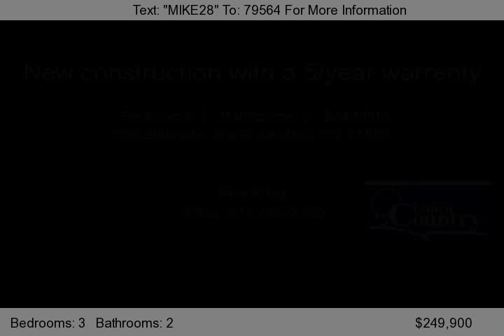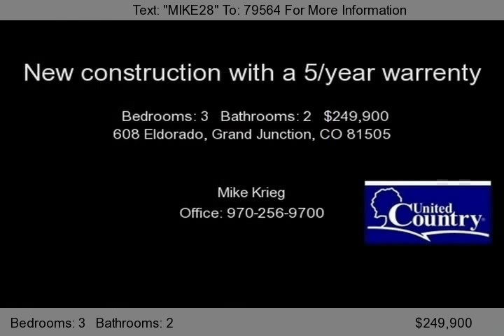608 Eldorado, Grand Junction, CO 81505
Wonderful New Construction with a 5 year warranty. Beautiful upgrades throughout this easy living floorplan. All exterior landscape maintenance front and back is included in the HOA. For your convenience and entertaining there is a complete outdoor dining and kitchen area under a covered porch with sink, water, refrigerator and grill. Great location close to shopping, medical, and professional ser...